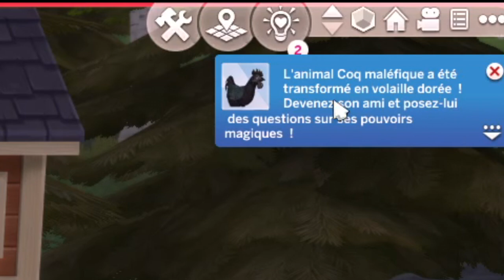Elever des Poules Maléfiques ? 👀 ! Les Sims 4